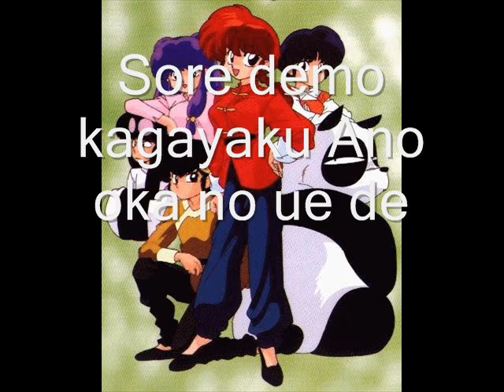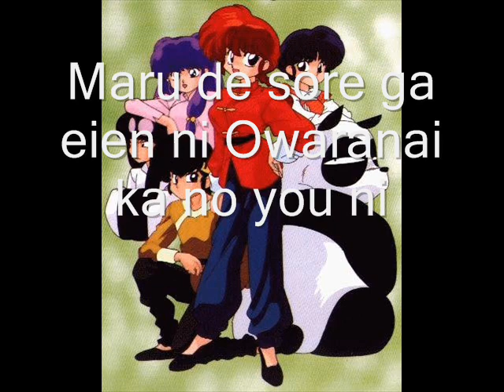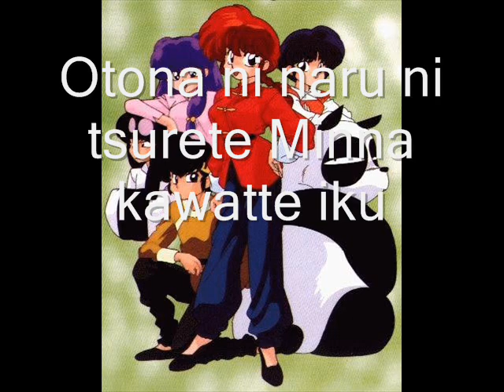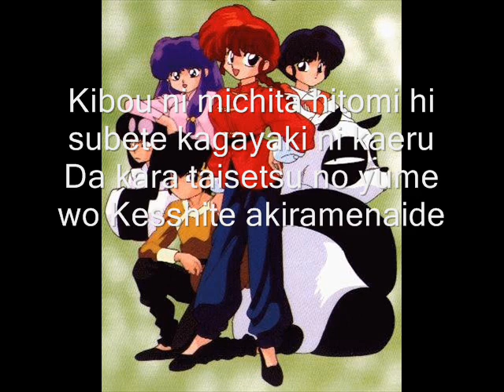Ranma 1/2 Niji to Taiyou no Oka Fullversion Letra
* "La colina del arcoiris y el Sol" (虹と太陽の丘, Niji to Taiyou no Oka ?)

    Interpretado por: Piyo Piyo
    Episodios: 136-161
El ultimo ending de Ranma 1/2